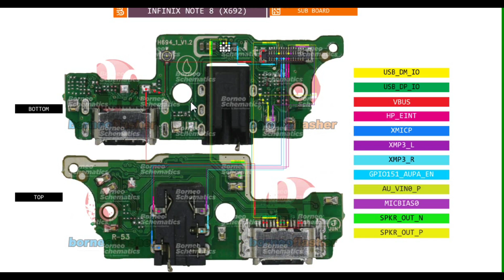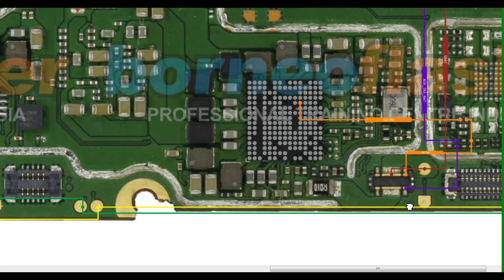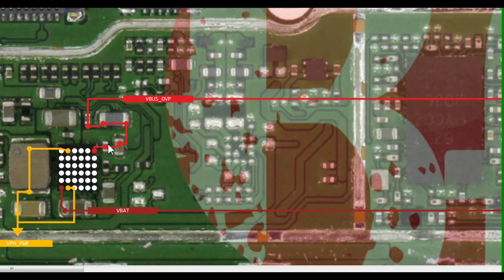infinix note 8 (x692) charging problem solution| infinix note 8 charging jumper way solution